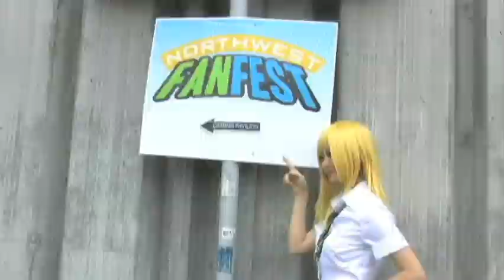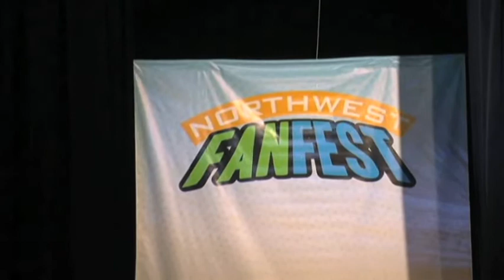0710 Northwest Fan Fest 2014